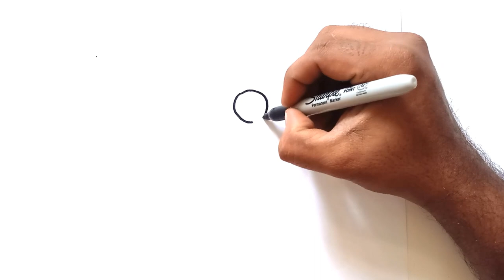Rainbow Barbie Frock Party Dress Drawing & Coloring 🌈 Painting for kids, Toddlers | Craft Hero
Hello guys! This is Sarah kids TV's Magic Pen Art. Enjoy 🌈 Rainbow Grape coloring and drawing for kids and toddlers, babies.

Today I'm going to draw a rainbow Barbie Frock Dress Party Dress with Eyes Blinking. I’m going to paint this Frock Dress with different Rainbow colors. Barbie Frock Dress Party Dress looks like a rainbow! Hope you enjoy... Barbie girls are Love This Frock Dress . Let's Draw and Paint Colorful Dress.

Craft Hero ♡